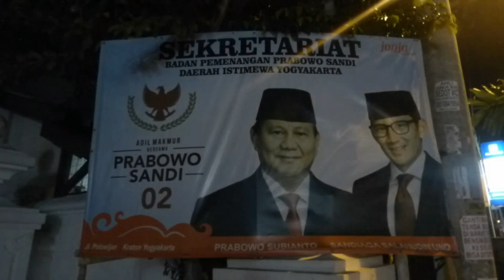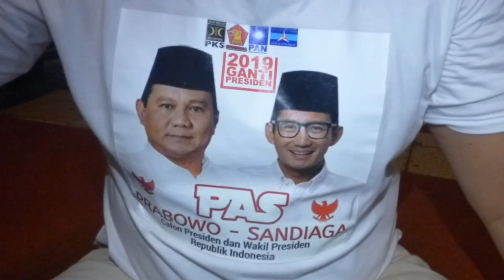Keseruan Nonbar DEBAT CAPRES Di Ndalem Probosutedjan Yogyakarta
Millenial, emak emak dan relawan Gelar Nonbar Debat Capres Putaran 2 di Posko Pemenangan Prabowo Sandi di Ndalem Prabusutejan.